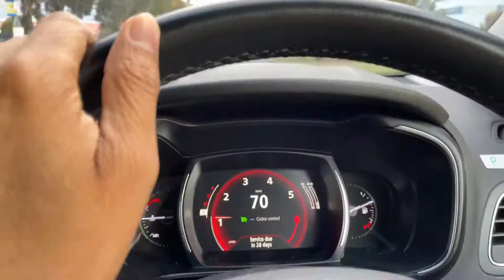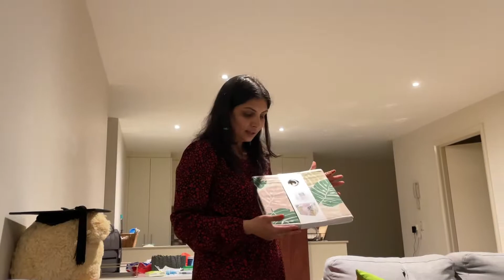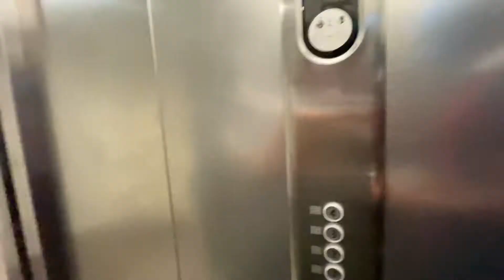New fryer ki unboxing 😃😃